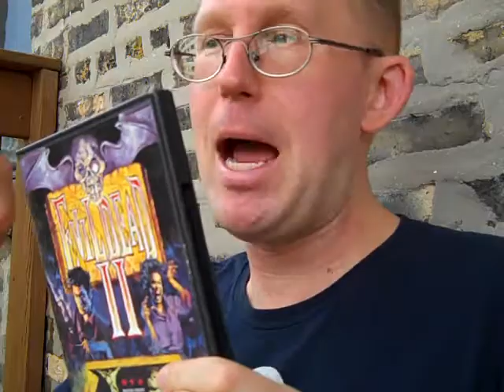Horror Movie Prizes Unwrapped! "Unboxing" from iMakeFilmsProduction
Big thanks to Marc for the incredible movies he sent me as prizes for his contest!